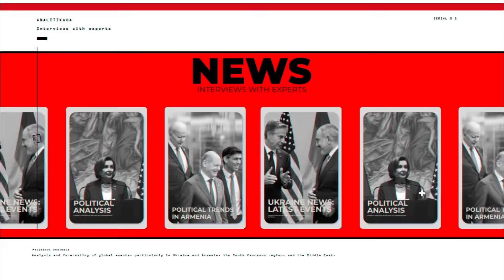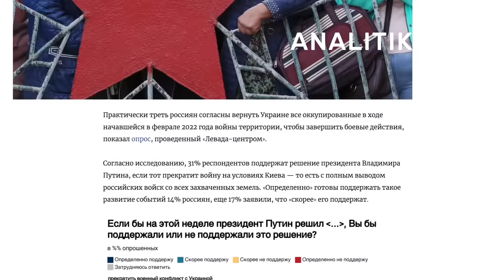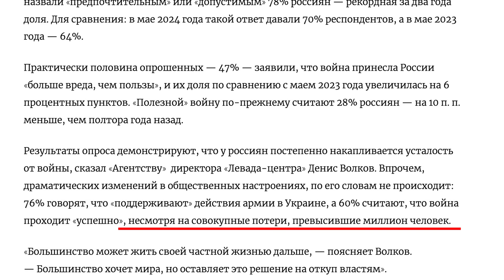Ինչու՞ Բայդենը դիմեց Փաշինյանին և Ալիևին BRICS-ի հավաքի նախօրեին